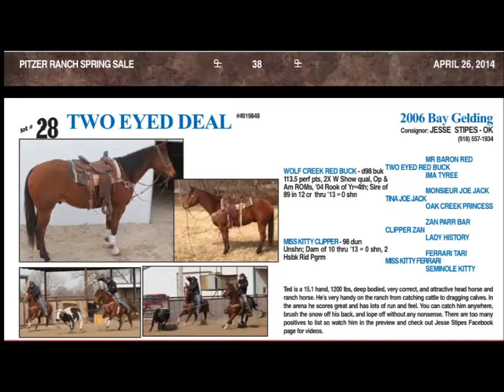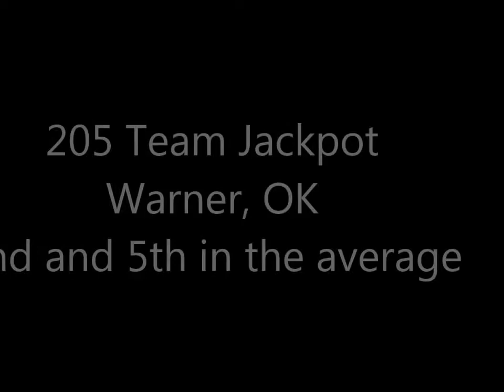Two Eyed Deal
Head horse is consigned to the April 26, 2014 Pitzer Ranch Spring Sale in Ericson, Nebraska.